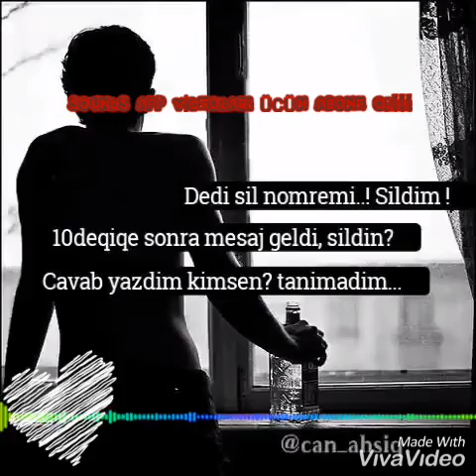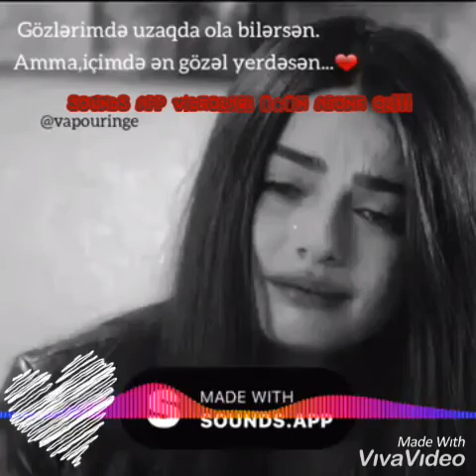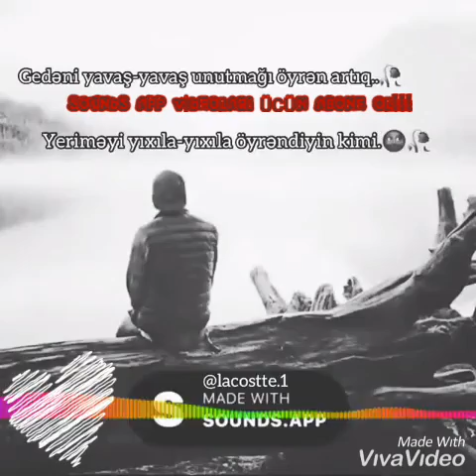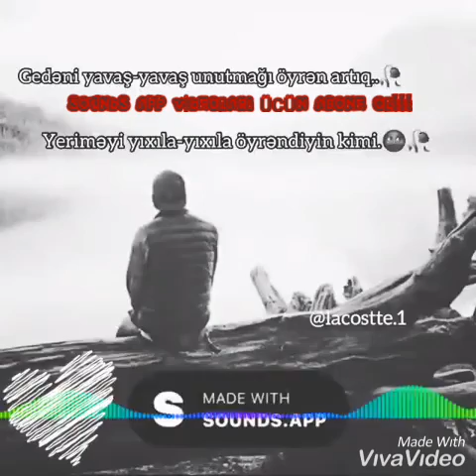Sounds app sevenlere gelsin